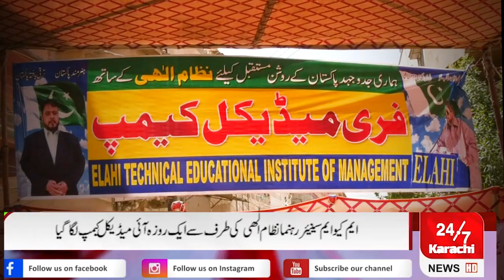سینیئر رہنما ایم کیو ایم پاکستان نظام الہی بھائی کی جانب سے فری میڈیکل ائی کیمپ لگایا گیا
سینیئر رہنما ایم کیو ایم پاکستان سینیئر وائس پریزیڈنٹ ال پاکستان اتحاد  میڈیا کونسل کراچی نظام الہی بھائی کی جانب سے میڈیکل ائی کیمپ لگایا گیا